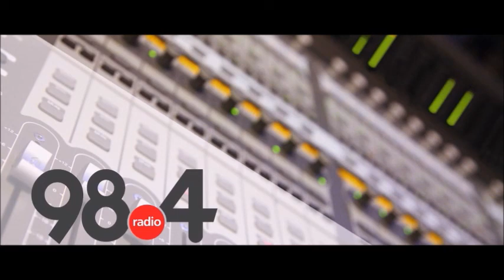Μεσημβρινό Δελτίο Ειδήσεων 13/4/2022